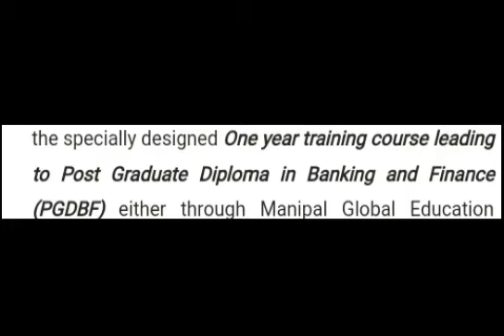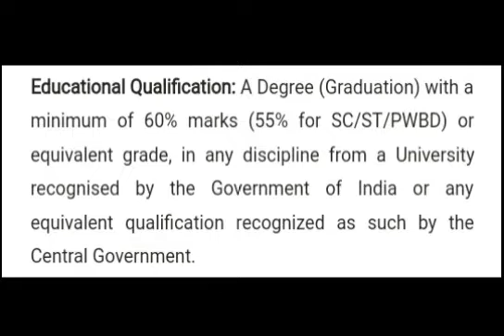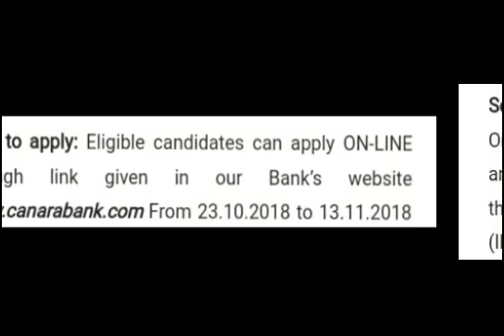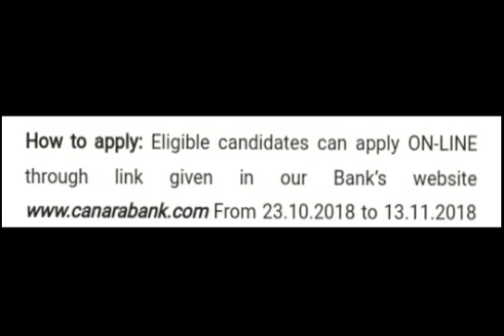Canara Bank Job....Probationary Officer..Total Posts 800 Online Apply.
welcome my channel
this channel any jobs Recuitment, Gorverment, private jobs